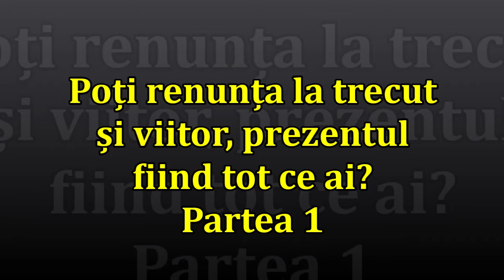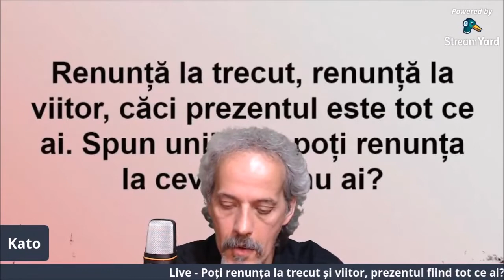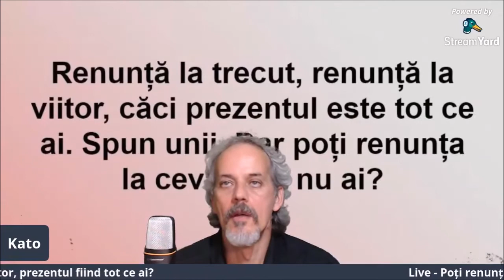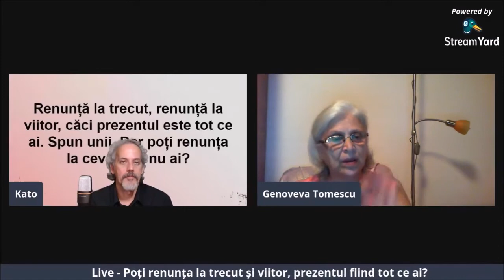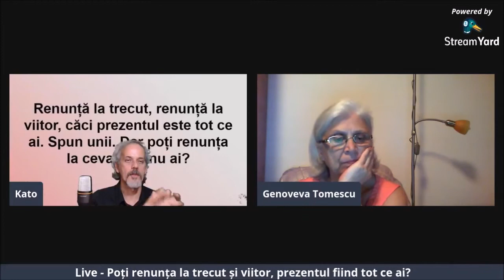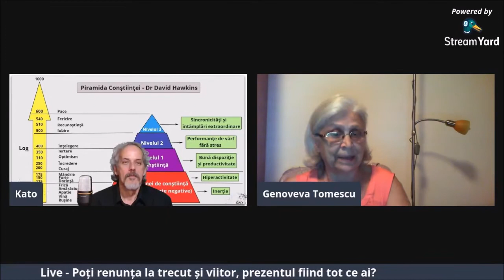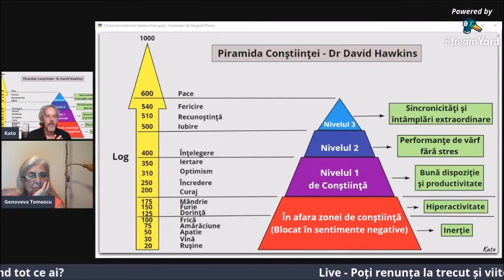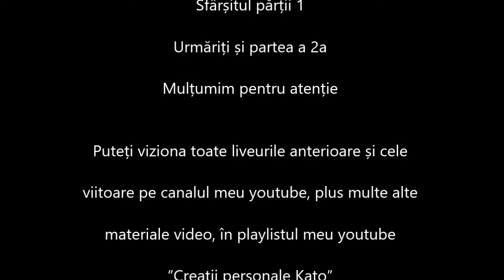Poți renunta la trecut și viitor, prezentul fiind tot ce ai? Partea 1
Discuție Live pe grupul meu Facebook ”Grupul de vindecare spirituală prin puterea minţii” cu Genoveva Tomescu și Psih Daniel Moiș
Emisiile Live cu invitați sunt efectuate prin StreamYard - studio de emisie live in cloud pe Facebook, Youtube, Linkedin, Periscope, Twitch... Poți urmări un Tutorial de prezentare a studioului aici
Accesează linkul de mai jos pentru a beneficia de testarea gratuită 14 zile a platformei StreamYard, cu toate funcționalitățile ei, și o reducere
Are și variantă gratuită, cu ceva limitări (20 ore streaming/ lună), vezi tutorialul. Am folosit până acum varianta gratuită.